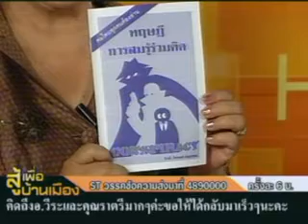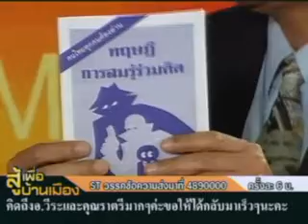สู้เพื่อบ้านเมือง คุณหมอ สุวัฒน์ ผอ สมบูรณ์ อ หม่อมหลวง วัลวิภา วันที่ 11 5 54 P 7